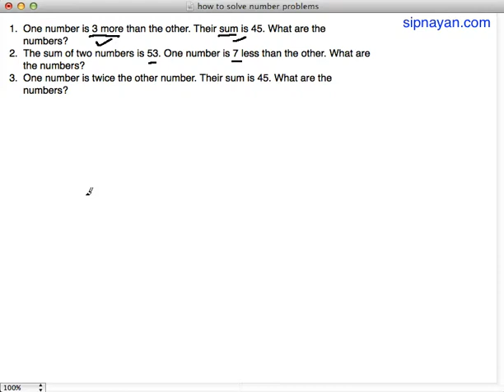Word Problem Number Problem 3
Number Problem 3: sample word problem on numbers with complete and detailed solution. The language is in Taglish (mixed Tagalog and English).